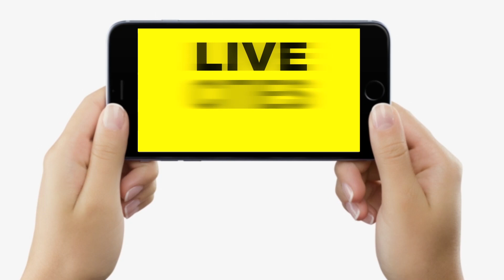Dr. Sunil Kumar Singh से जानिए, बासी पानी से हाथ धोना सेहत के लिए कितना फायदेमंद है | LiveCities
नेत्र रोग विशेषज्ञ डॉ सुनील कुमार सिंह से जानिए, बासी पानी से हाथ धोना सेहत के लिए फायदेमंद है या नहीं, देखें वीडियो.

Dr. Sunil Kumar Singh से जानिए, बासी पानी से हाथ धोना सेहत के लिए कितना फायदेमंद है | LiveCities | Bihar News